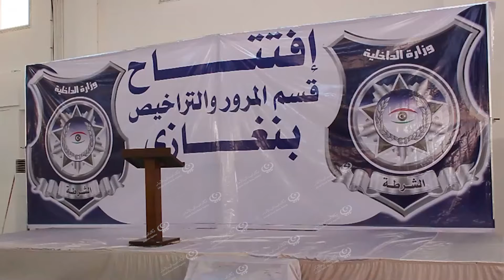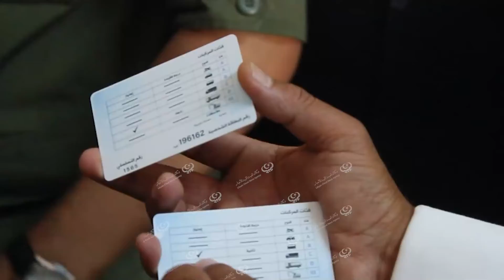افتتاح قسم المرور والتراخيص ببنغازي بعد الصيانة والتحديث LCNA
افتتح اليوم الخميس بمدينة بنغازي قسم المرور والتراخيص التابع لمديرية أمن بنغازي بحلته الجديدة وفق المرافق المتبعة إضافة إلى عدد من المكاتب المضافة للقسم، بحضور نائب رئيس الوزراء بحكومة الوحدة الوطنية ووكيل الشؤون الفنية بوزارة الداخلية ومديري الأمن بالمناطق ولفيف من الضباط وضباط الصف والأفراد بمديرية أمن بنغازي.